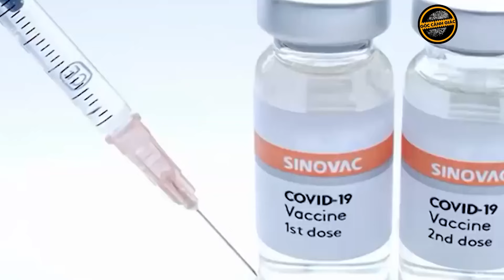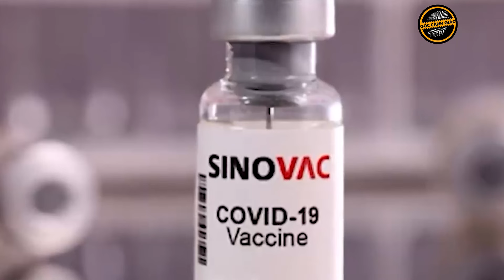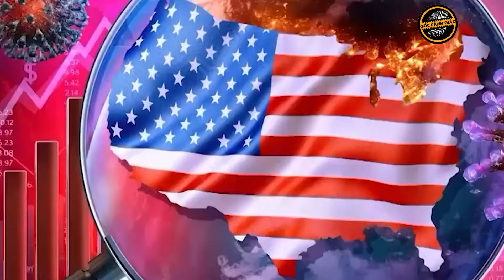WHO cảnh báo virus gây dịch bệnh COVID-19 lây lan rộng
Theo dữ liệu mới được Tổ chức Y tế thế giới (WHO) công bố ngày 6/8 cho thấy trên 40 vận động viên tham dự Olympic Paris 2024 đã có kết quả xét nghiệm mắc COVID-19. Tổ chức Y tế thế giới cho biết virus SARS-CoV-2 gây ra đại dịch COVID-19 vẫn đang lưu hành và lưu ý các quốc gia cần tăng cường hệ thống ứng phó. Tại Hàn Quốc, Cơ quan Kiểm soát và Phòng ngừa dịch bệnh Hàn Quốc (KDCA) cho biết, trong vòng 3 tuần tính đến cuối tháng 7, số bệnh nhân nhập viện vì COVID-19 ở nước này đã tăng gấp 5 lần.